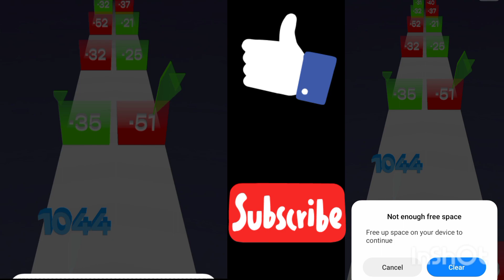Number is Very Important: A Guide to Maximizing Your Potential 🤓🤓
your questions.